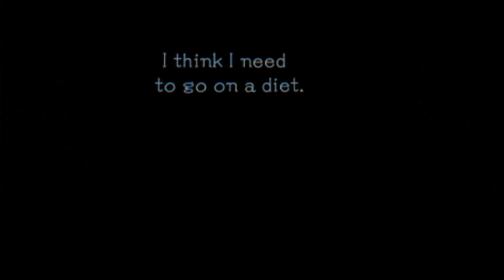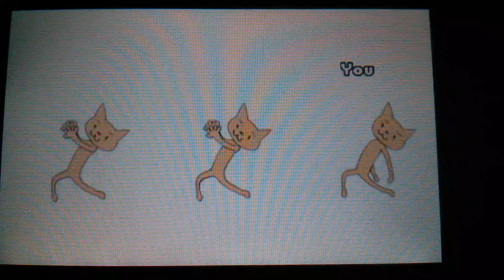Rhythm Heaven Megamix left hand remix anti perfect